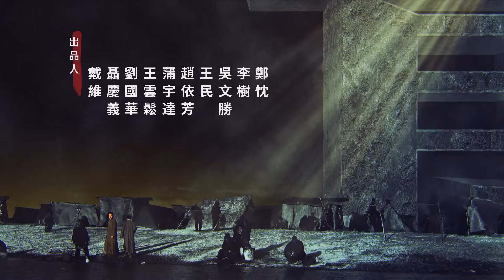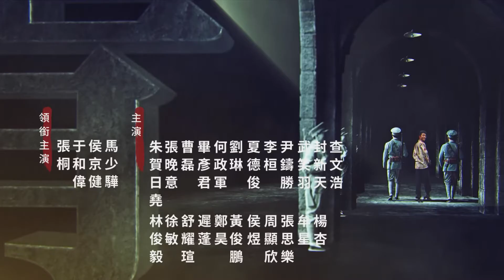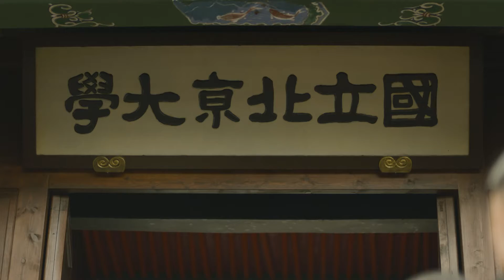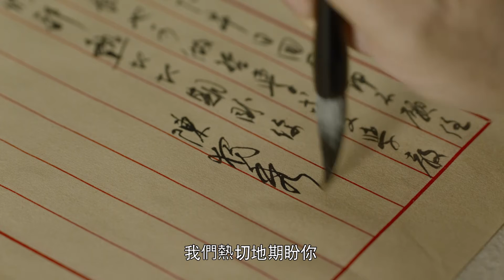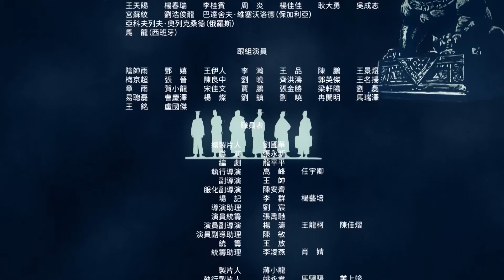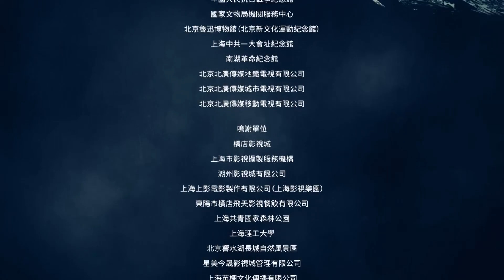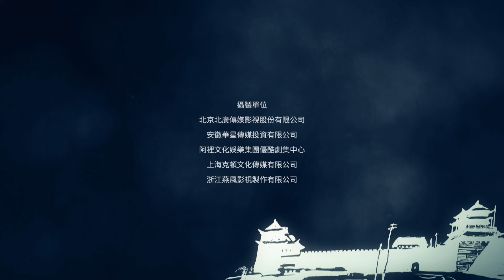《覺醒年代》普通話全劇版06